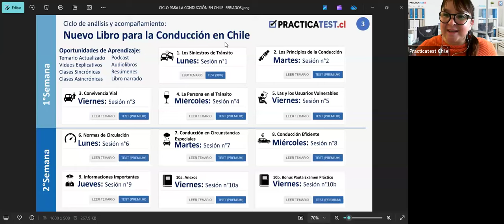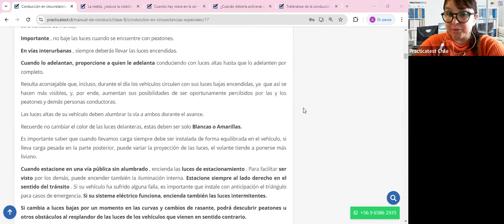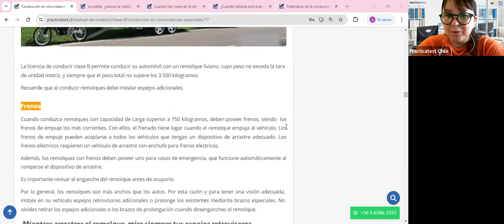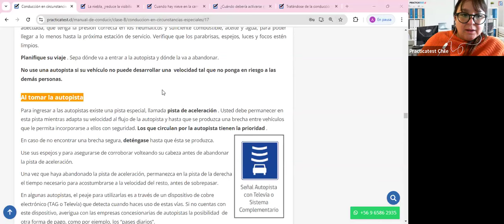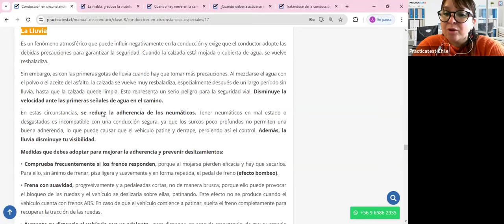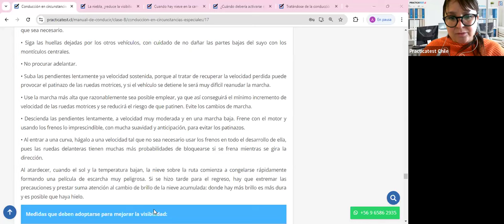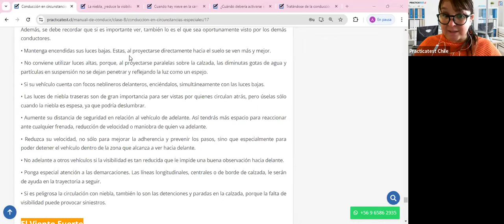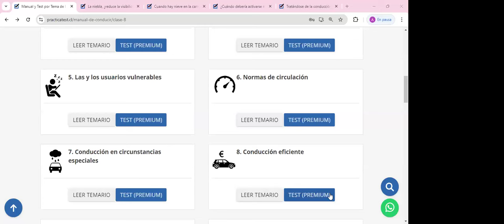Nuevo Libro para la conducción en Chile - Capitulo 7 - Licencia de conducir Chile 2024